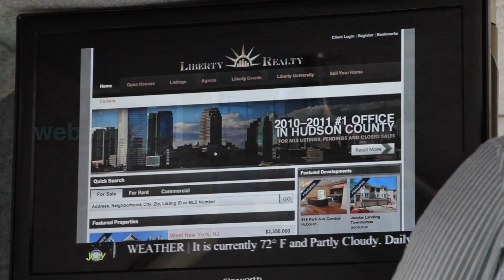Introducing The Joey Television Digital Ad Network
Introducing The Joey Television Digital Ad Network! a new, mobile advertising and entertainment network on public and private transportation vehicles around metropolitan New York City.